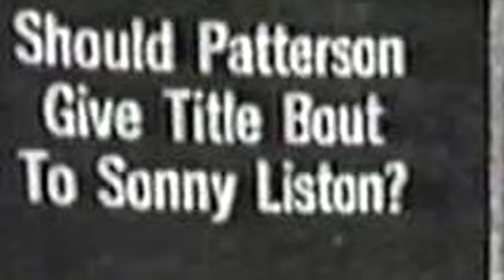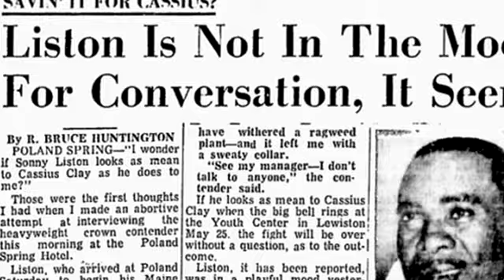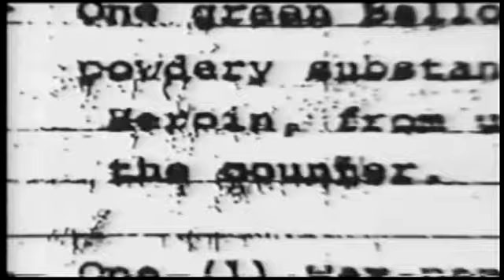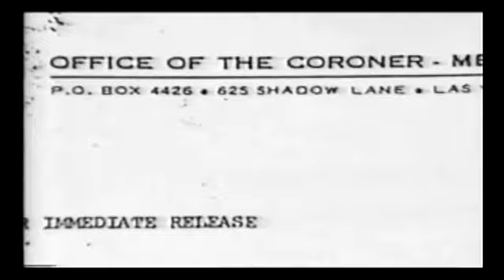Song for Sonny Liston, Mark Knopfler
I don´t owe the rights for neither music or footage.

So many mouths
 To feed on the farm
 Sonny was the second
 To the last one born
 His mamma ran away
 And his daddy beat him bad
 And he grew up wild
 Good love he never had

 He had a left
 Like henry's hammer
 A right like betty bamalam
 Rode with the muggers
 In the dark and dread
 And all them sluggers
 Went down like lead

 Well he hung with the hoods
 He wouldn't stroke the fans
 But he had dynamite
 In both his hands
 Boom bam
 Like the slammer door
 The bell and the can
 And the bodies on the floor

 Beware the bear's in town
 Somebody's money says
 The bear's going down
 Yeah, the bear never smiles
 Sonny's going down
 For miles and miles
 Sonny's going down

 The writers didn't like him
 The fight game jocks
 With his lowlife backers
 And his hands like rocks
 They didn't want to have
 A bogey man
 They didn't like him
 And he didn't like them

 Black cadillac
 Alligator boots
 Money in the pockets
 Of his sharkskin suits
 Some say the bear
 Took a flop
 They couldn't believe it
 When they saw him drop

 Joe Louis was his hero
 He tried to be the same
 But a criminal child
 Wears a ball and chain
 So the civil rights people
 Didn't want him on the throne
 And the hacks and the cops
 Wouldn't leave him alone

 At the foot of his bed
 With his feet on the floor
 There was dope in his veins
 And a pistol on the drawer
 There was no investigation
 As such
 He hated needles
 But he knew too much

 Criss-crossed
 On his back
 Scars from his daddy
 Like slavery tracks
 The second-last child
 Was the second-last king
 Never again was it the same
 In the ring

 They never could be sure
 About the day he was born
 A motherless child
 Set to working on the farm
 And they never could be sure
 About the day he died
 The bear was the king
 They cast aside